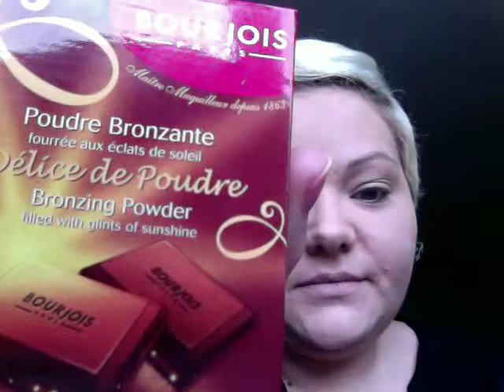Everyday Foundation Routine - Revlon Colour Stay Foundation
Foundation, concealer, bronzer, blush and gloss.